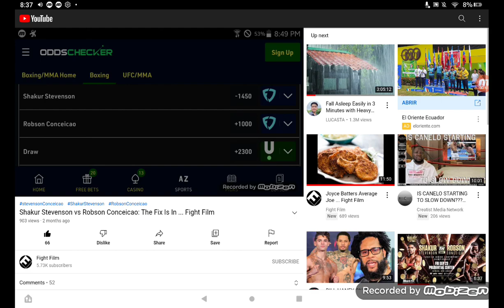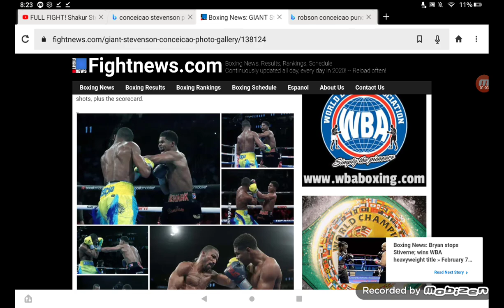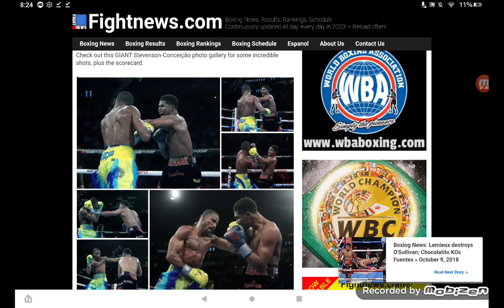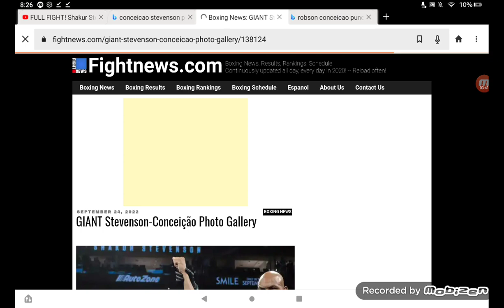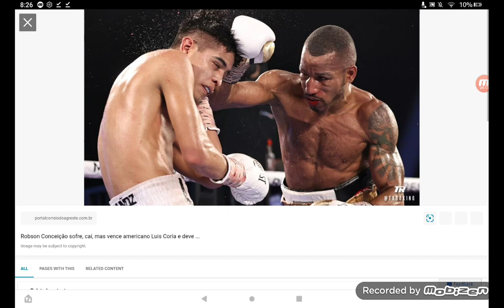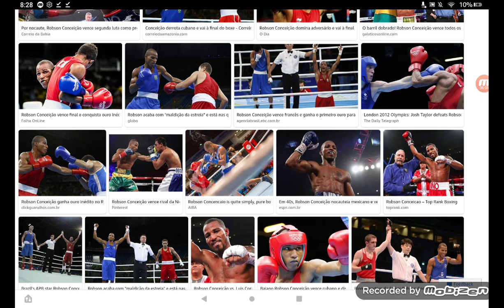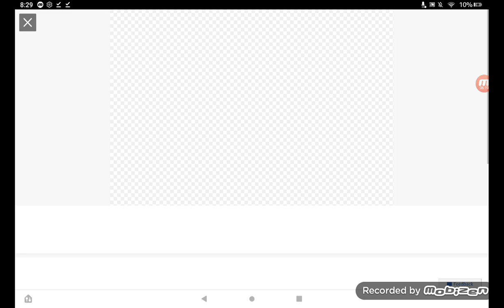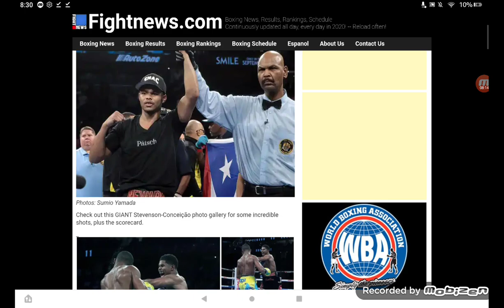Robson Conceicao Forgets How to Punch vs Shakur Stevenson ... Fight Film